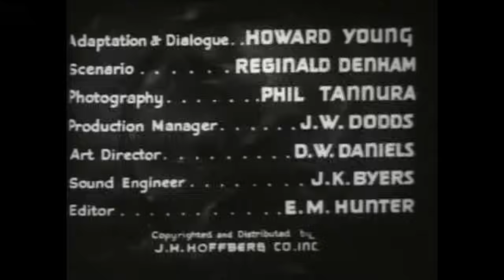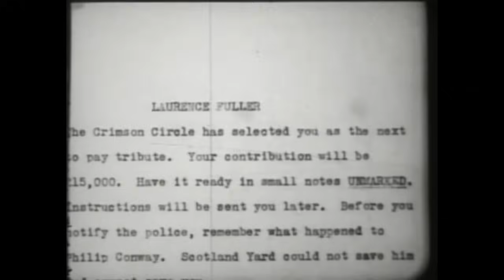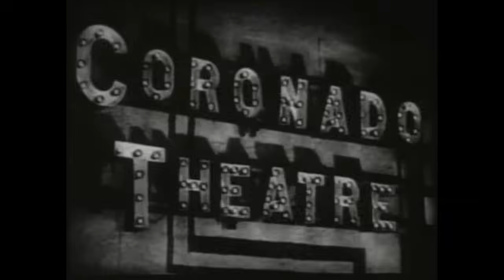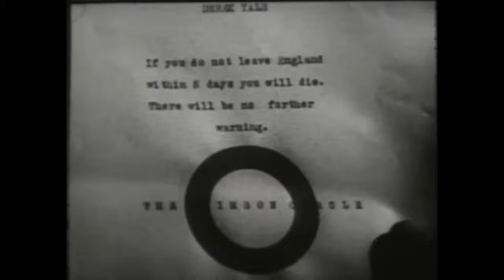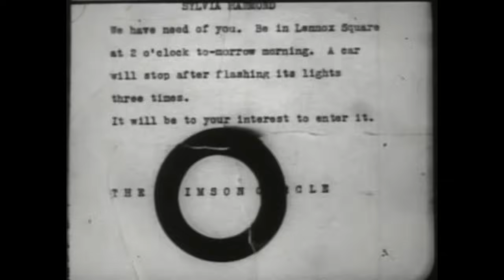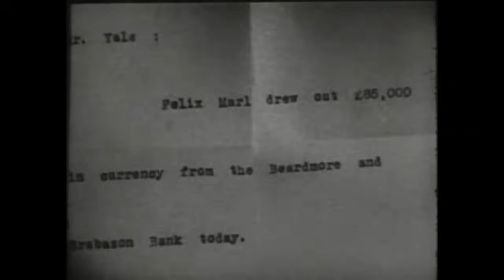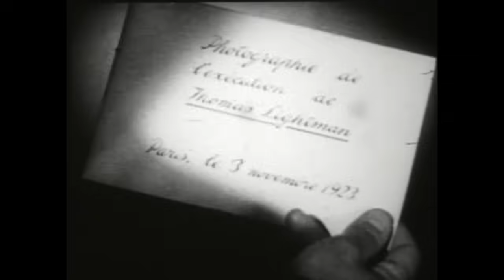The Crimson Circle | Classic Drama Film | Hugh Wakefield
The Crimson Circle - Based on the novel by Edgar Wallace, detectives at Scotland Yard try and track down The Crimson Circle, a secret society of blackmailers

The Crimson Circle (1936)
Director: Reginald Denham
Writers: Reginald Denham, Edgar Wallace, Howard Irving Young
Stars: Hugh Wakefield, Alfred Drayton, Niall MacGinnis
Genre: Drama
Country: United Kingdom
Language: English
Release Date: March 26, 1936 (London)

Also Known As (AKA):
(original title) The Crimson Circle
Brazil O Círculo Vermelho
Denmark Den blodrøde cirkel
Italy Il cerchio rosso
Slovenia Rdeči krog
United Kingdom The Crimson Circle

SUPPORT US!

MORE MOVIES!